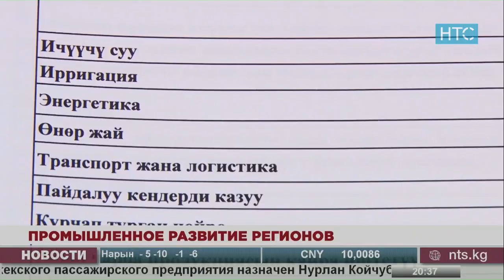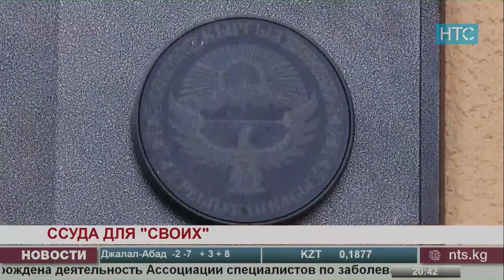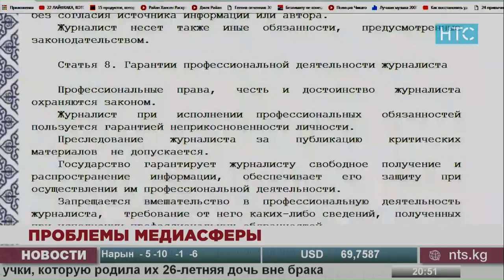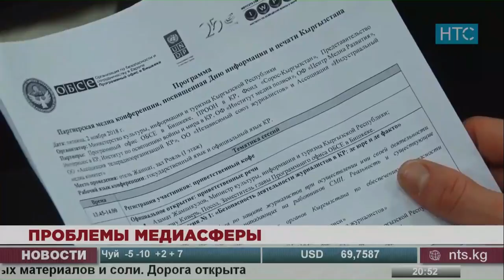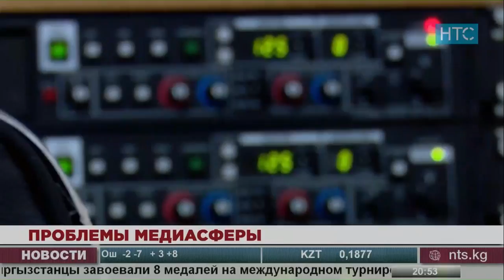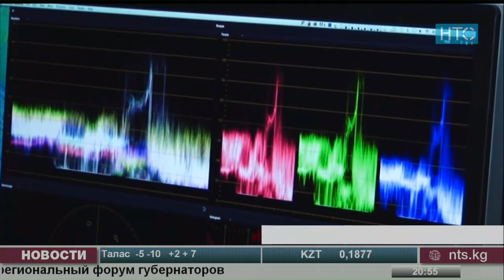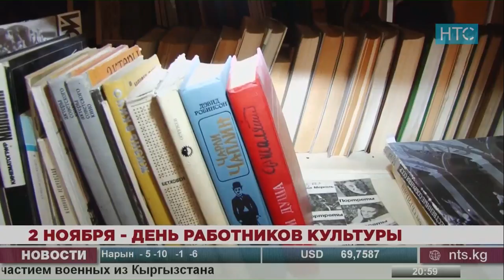Новости / 02.11.18 / НТС / Вечерний выпуск - 20.30 /